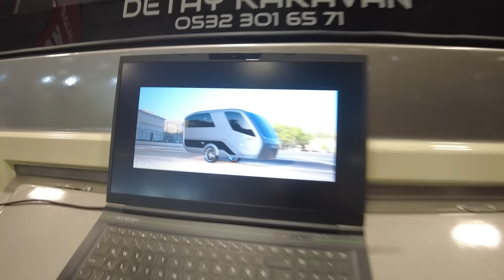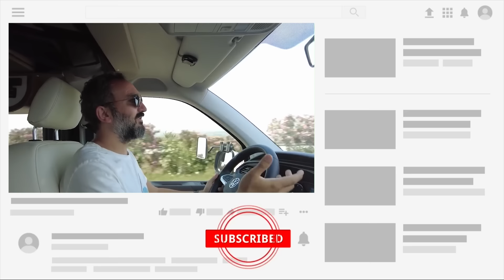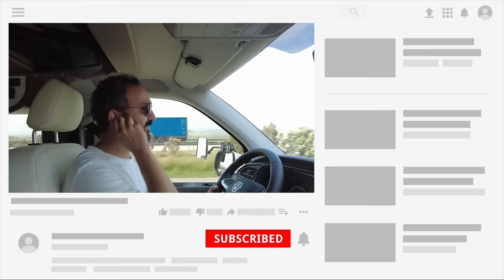ERKAN CAN'a YENİ KARAVAN ALIYORUZ !! BİFAS KARAVAN FUARI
ERKAN CAN İLE BİFAS KARAVAN FUARIN'DAN KARAVAN SEÇTİK

Merhabalar, ben Gökhan Yıkılkan. Büyük şehirden kaçarak ailemle beraber kendime doğa içinde bir yaşam kurdum. Aynı zamanda maceramın bazı zamanlarını karavanla seyahat ederek geçiriyorum. Kanalımda karavan seyahatleri, kamp videoları, doğal yaşam ve özel ilgi alanlarıma dair içerikler üretiyorum. Herkese iyi seyirler dilerim.